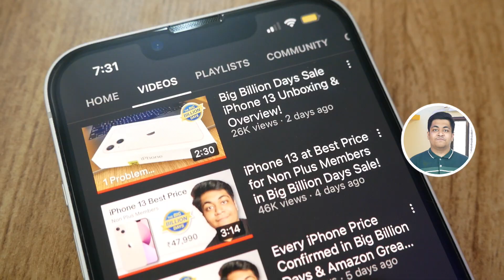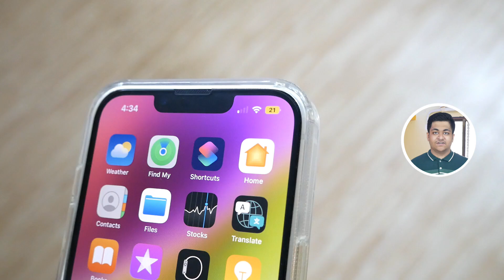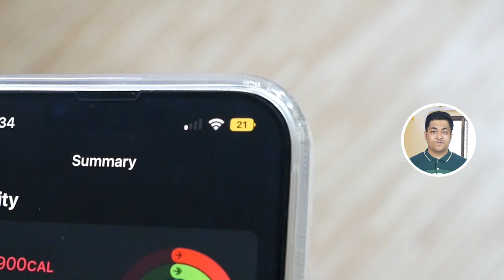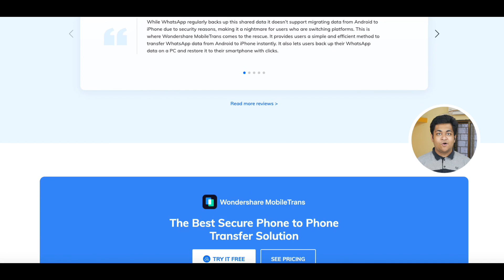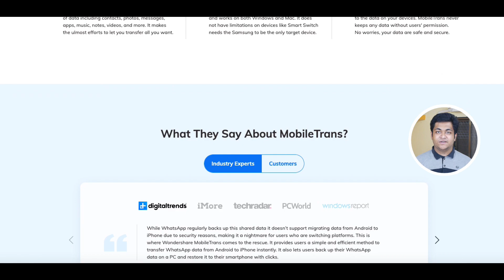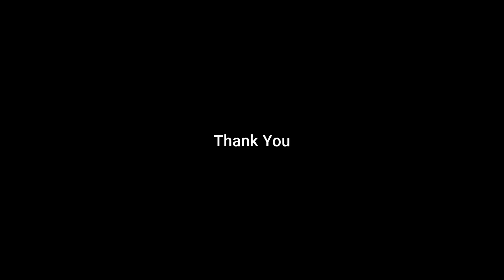iPhone 13 - All Day Battery ?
Transfer your phone data from Android to new iPhone using Wondershare MobileTrans –

This video is related to iPhone 13 - All Day Battery ?

UltraGlass - The Best Quality iPhone Screen Protectors at The Lowest Price

0:00 iPhone 13 Battery Test
03:03 MobileTrans
04:25 Conclusion

iPhone 13 battery drain test
iPhone 13 battery backup
iPhone 13 battery life